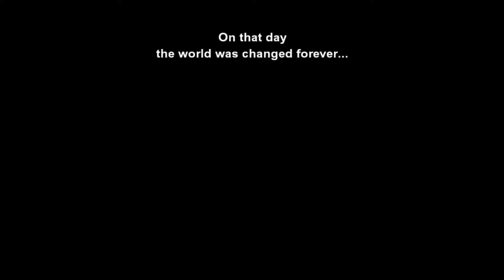Final Fantasy VI: Episode 54: The Ultima-te Encounter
Kefka. What are you doing?

Final Fantasy VI is a Japanese roleplaying game from 1994 in which we follow an amnesiac sorceress through her journeys as the world wars over the great force known as magic.